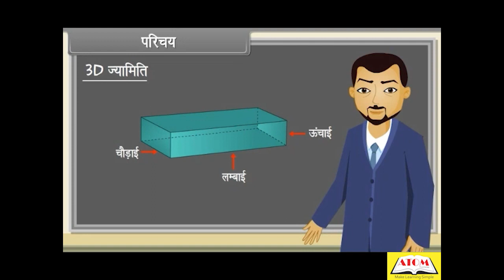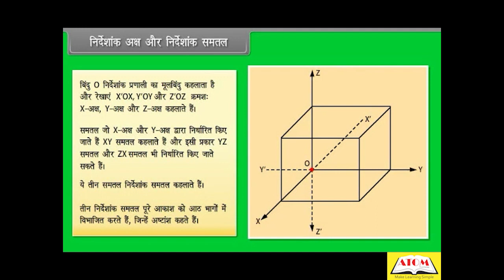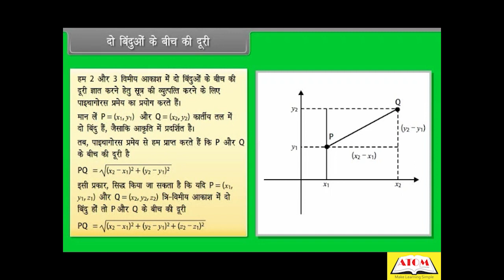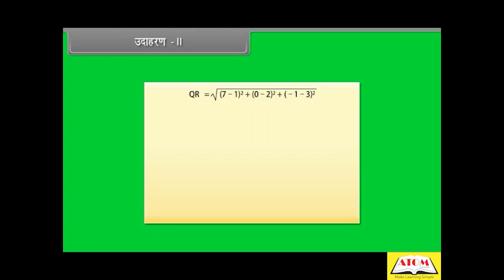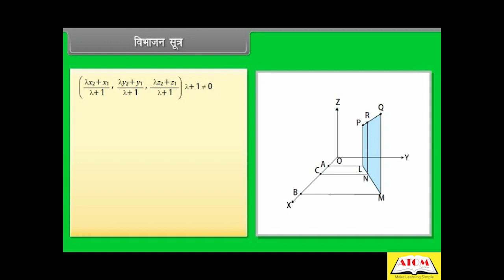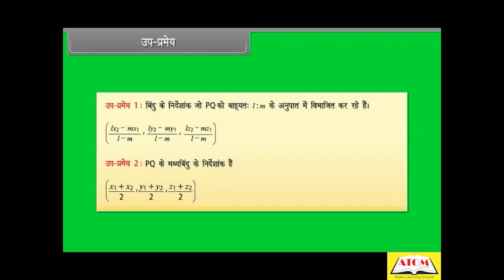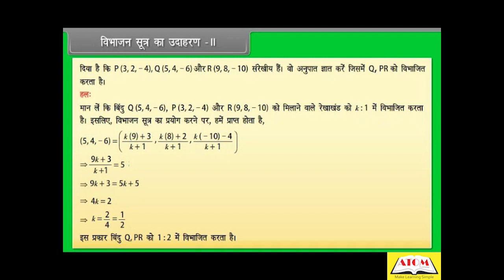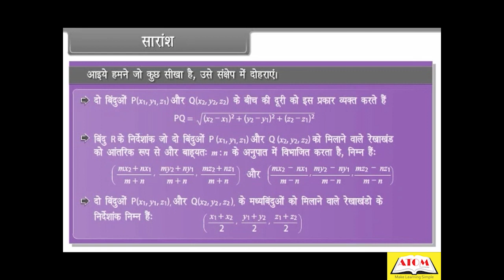11th- maths hindi- 3D Geometry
In this comprehensive one-shot video, we delve into "Introduction to 3D Geometry," a crucial topic from Class 11 Maths Chapter 12. Whether you are a CBSE student or preparing for exams, this tutorial has got you covered.